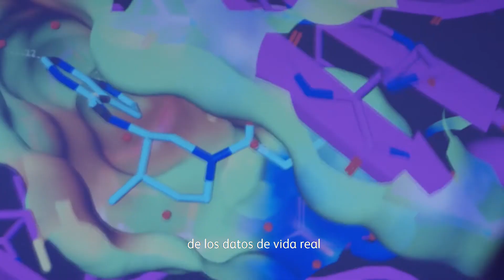Unidos contra el cáncer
Cada dos segundos se diagnostica un caso de cáncer en el mundo: no se trata solo de estadística, son personas a las que queremos. En Pfizer trabajamos para encontrar tratamientos contra esta enfermedad, pero es una tarea demasiado grande para afrontarla en solitario, por eso llamamos a todos los actores implicados a unir fuerzas en esta lucha.